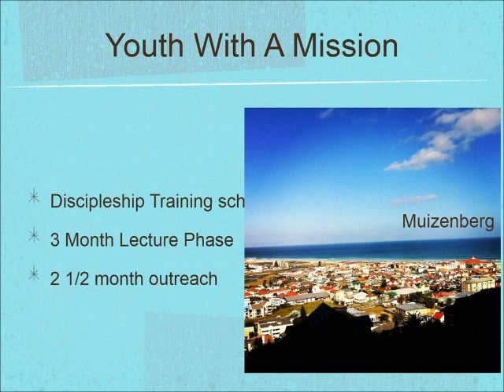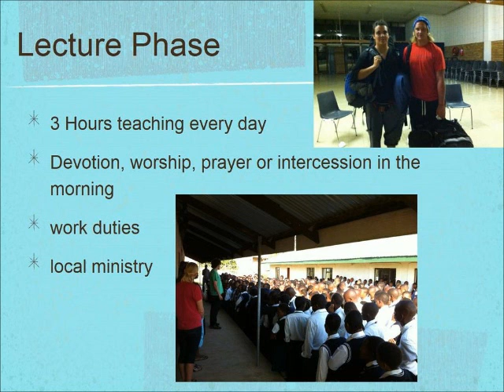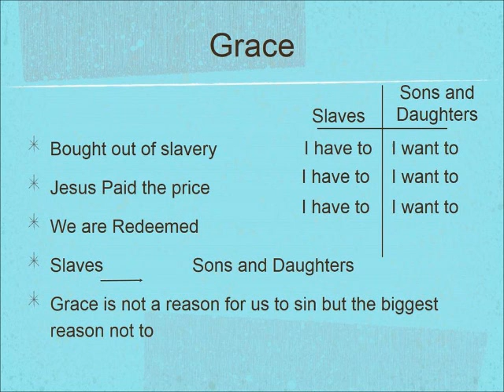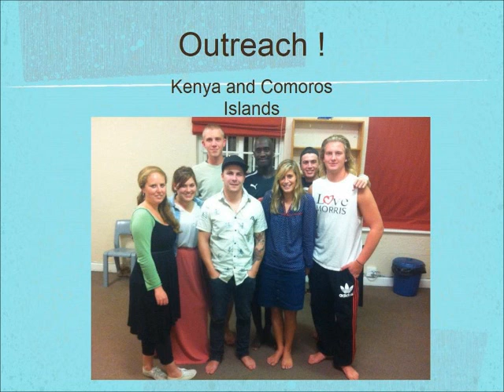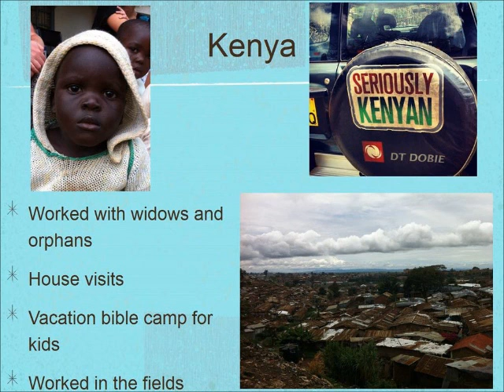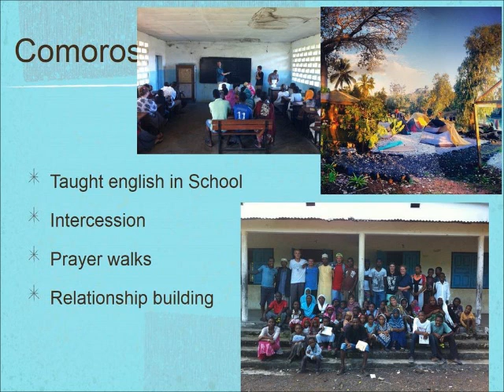June 30 2013 - Jamie - Africa